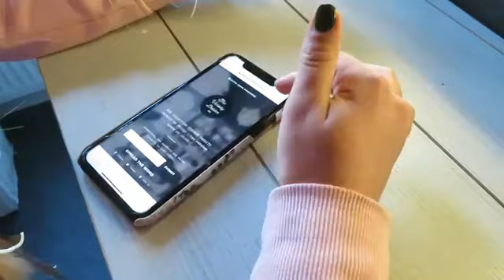WIMPERS LIFTEN | Dear Diary #2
Hi!
Super leuk dat je kijkt naar deze nieuwe Dear Diary!
Liefs,
Anne